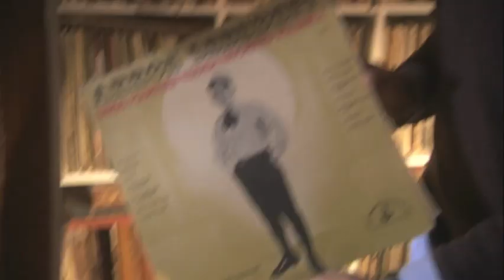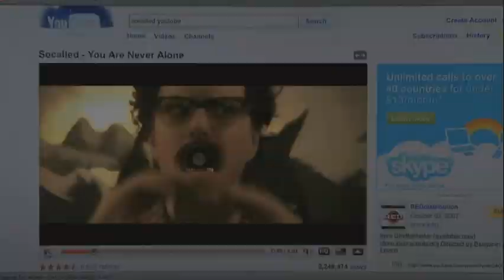The "So Called" Movie - Trailer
About Montreal-based musical wizard Josh Dolgin - aka Socalled.

Director: Garry Beitel
Stars: Josh Dolgin